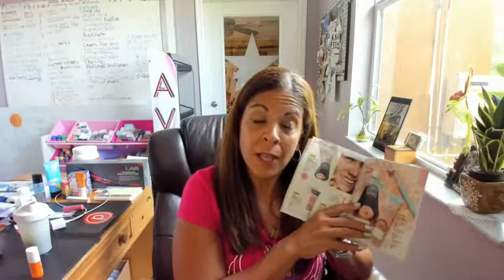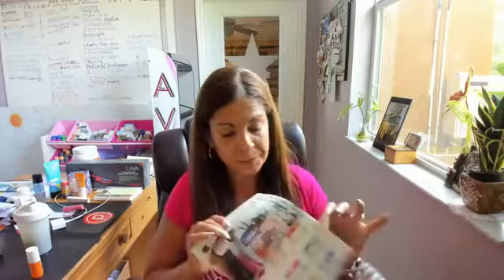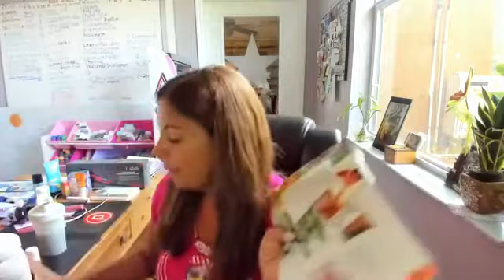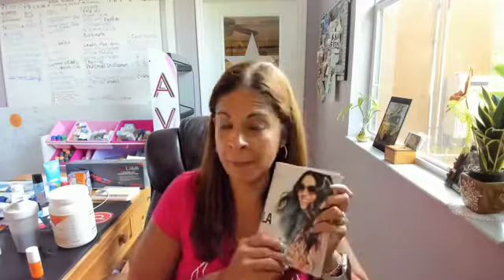Los Productos de Necesidad Diaria con Avon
Una guia de todos los productos que tiene Avon de necesidad personal.  Me encanta poder mostrar este video a mis clientes que quieren tomar ventajas de los descuentos de Avon al hacerse representantes de Avon.  La inscripción es de gratis en este momento.  Mire las opciones a través de este enlace
Otro propósito de este video es para mostrarle a nuestro equipo, como se pueden beneficiar de una orden personal especialmente en estos momentos donde carecen muchos artículos de cuidado personal en las tiendas.
Tome ideas de este video para que lo pueda poner en marcha con sus clientes y su equipo de representantes.
Espero que este video le ayude a generar mas ideas de como puede trabajar desde casa y virtual.